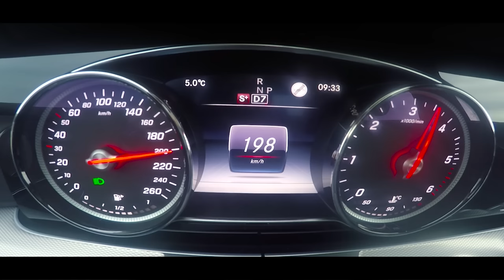KEEP CALM and ENJOY...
Become a Cars on Autobahn COMMUNITY MEMBER!

I hope u will enjoy the whole year 2017!

Time measuring Data Logger
Android Bluetooth GPS modul
My Phone
Phone used in videos
Phone Holder
POV Camera
POV Camera Filter
POV Camera Holder
POV Microphone
POV Camera Battery Pack
Editing software
Accessory Kit for GoPro